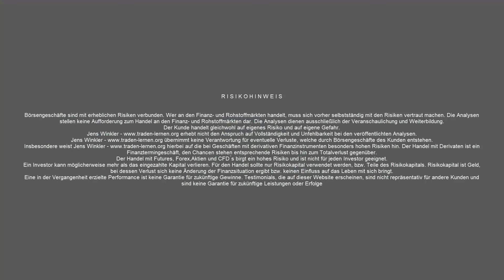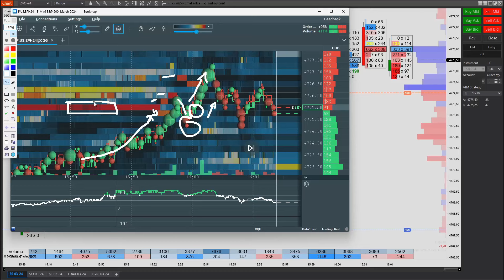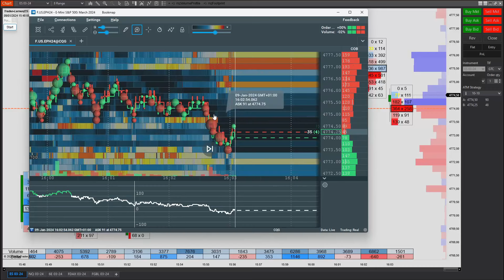Den Markt lesen Lernen mit Bookmap Teil 2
Hallo Leute,